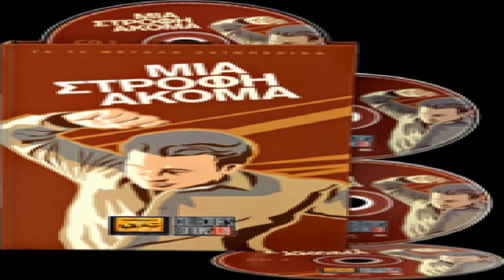Μια Στροφη Ακομα Cd2 Full Album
ΜΙΑ ΣΤΡΟΦΗ ΑΚΟΜΑ - CD 2
1. ΤΙ ΕΚΑΝΑ ΓΙΑ ΠΑΡΤΗ ΜΟΥ - ΜΑΡΙΝΕΛΛΑ 3:12
2. ΥΠΗΡΧΑΝ ΟΡΚΟΙ - ΓΙΑΝΝΗΣ ΠΛΟΥΤΑΡΧΟΣ 3:02
3. Σ' ΑΝΑΖΗΤΩ ΣΤΗ ΣΑΛΟΝΙΚΗ - ΔΗΜΗΤΡΗΣ ΜΗΤΡΟΠΑΝΟΣ 3:14
5. ΣΤΗΝ ΑΛΑΝΑ (LIVE) - ΝΟΤΗΣ ΣΦΑΚΙΑΝΑΚΗΣ 2:59
6. ΔΕΝ ΥΠΑΡΧΟΥΝ ΑΓΓΕΛΟΙ - ΚΑΤΕΡΙΝΑ ΚΟΥΚΑ 3:11
7. ΣΤΩΝ ΑΓΓΕΛΩΝ ΤΑ ΜΠΟΥΖΟΥΚΙΑ (LIVE) - ΔΗΜΗΤΡΗΣ ΜΠΑΣΗΣ,ΘΕΜΗΣ ΑΔΑΜΑΝΤΙΔΗΣ,ΣΤΕΛΛΑ ΘΕΟΦΙΛΟΥ,ΕΙΡΗΝΗ ΧΑΡΙΔΟΥ 3:44
8. ΑΝ ΔΕΝ ΕΙΧΑ ΚΑΙ ΣΕΝΑ - ΓΙΑΝΝΗΣ ΠΑΡΙΟΣ 3:07
9. ΕΛΑ ΚΑΙ ΚΟΨΕ ΜΕ ΣΤΑ ΔΥΟ - ΓΙΑΝΝΗΣ ΚΟΤΣΙΡΑΣ 3:21
10. ΑΝ ΕΙΣΑΙ Η ΑΓΑΠΗ - ΓΙΑΝΝΗΣ ΠΛΟΥΤΑΡΧΟΣ 3:42
11. ΜΕ ΤΑ ΦΩΤΑ ΝΥΣΤΑΓΜΕΝΑ (ΟΙ ΝΤΑΛΙΚΕΣ) - ΓΙΩΡΓΟΣ ΣΑΡΡΗΣ 2:41
12. ΠΩΛΕΙΤΑΙ ΚΑΙ ΤΟ ΣΠΙΤΙ ΜΟΥ - ΑΝΤΥΠΑΣ 3:19
13. ΚΑΝΕ ΣΤΗΝ ΑΚΡΗ - ΑΝΤΖΕΛΑ ΔΗΜΗΤΡΙΟΥ 3:56
14. ΜΑ ΕΣΥ ΜΕ ΚΑΙΣ - ΝΟΤΗΣ ΣΦΑΚΙΑΝΑΚΗΣ 3:23
15. ΕΠΙΣΤΡΟΦΕΣ-ΚΑΤΑΣΤΡΟΦΕΣ - ΠΑΣΧΑΛΗΣ ΤΕΡΖΗΣ 2:50
16. ΕΓΩ ΤΑ ΣΠΑΩ - ΠΕΓΚΥ ΖΗΝΑ 3:39
17. ΔΕΝ ΠΑΩ ΠΟΥΘΕΝΑ - ΒΑΣΙΛΗΣ ΚΑΡΡΑΣ 2:57
18. ΑΛΗΤΗΣ - ΜΑΝΩΛΗΣ ΜΗΤΣΙΑΣ 2:52